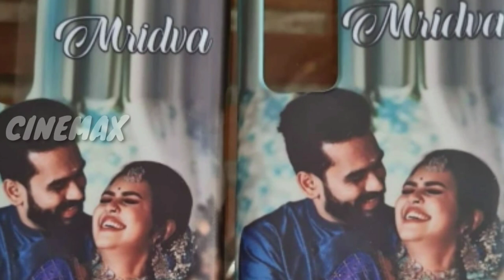സ്റ്റാർ മാജിക്‌ മൃദുലയുടെ കല്യാണ സാരീ, അമ്പരന്നു ആരാധകർ |Star magic mridula latest news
She played a minor role in Nooram Naal directed by Raja Desingu. Later made her debut with Tamil movie Jennifer Karuppayya playing the female lead Rosy.She is associated with two projects 'Infinity’ and Next Token Number’ which didn't materialize.She also acted in a Malayalam film Celebrationwhich was a box office disaster.

In 2015, she made her Television debut with Kalyanasougandhikam in Asianet and later Krishnathulasi in Mazhavil Manorama gave her a break and rose her popularity among Malayali audience. She also played a character role in hit series Manjurukum Kalam. Mridula replaced Sonu Satheesh Kumar in Bharya playing the role of Rohini.[4]She has also participated in reality shows like Comedy Stars, Star War, Tamar Patar,Let's Rock & Roll and Star Magic. She is currently playing the lead role in Pookkalam Varavayi